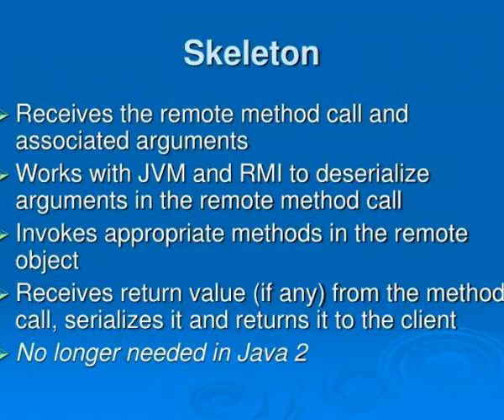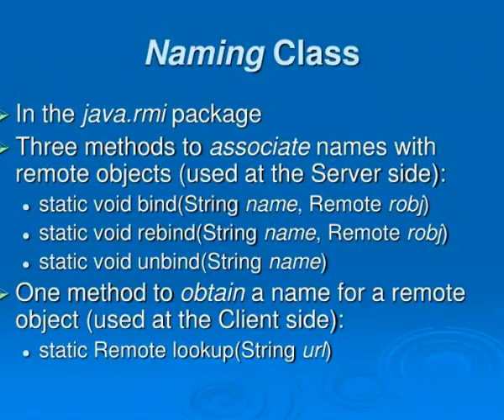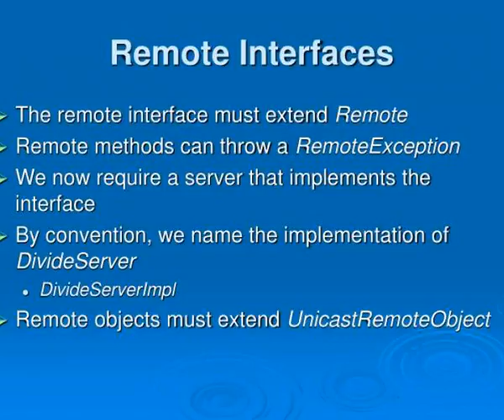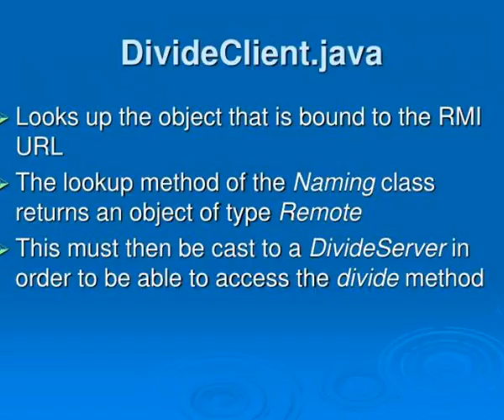internet software development